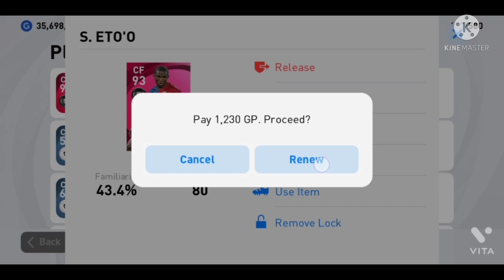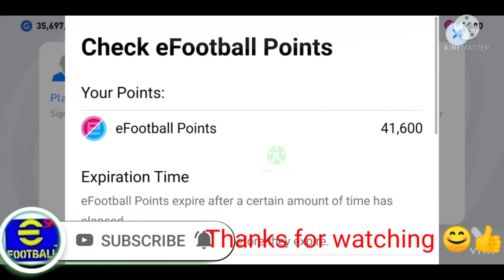100% Working iconic moment S.Eto'o Trick in pes 2021 Mobile | Barcelona iconic trick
efootball pes 2021.pes 2022.trick iconic eto'o pes 2021 mobail.samuel eto'o pes mobail 2021 trick
how to get free iconic moment in pes.pes 2021